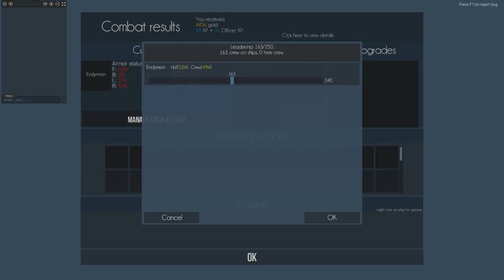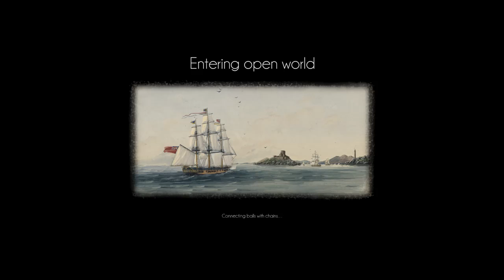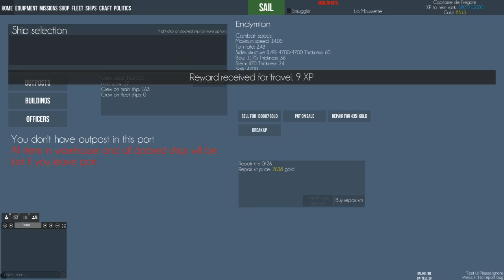Je fuis courageusement.. Naval Action - (Endymion) Gameplay #3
Et voila, troisième vidéo sur L'Endymion cette fois avec un combat naval qui tourne... pas forcément en la faveur de votre bon vieux Vindicare...